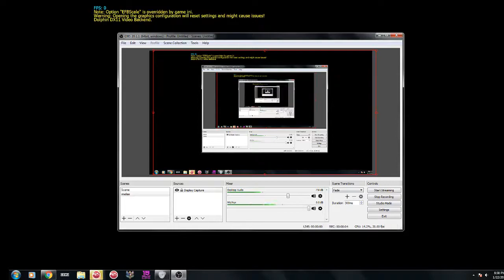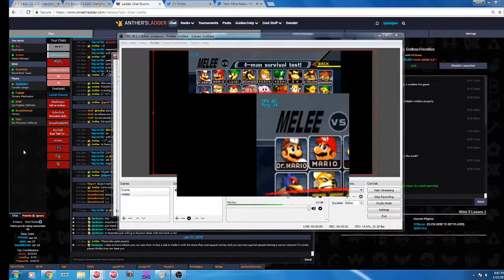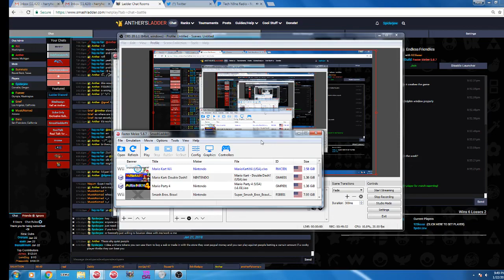teaching sesh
helping out an ics main.